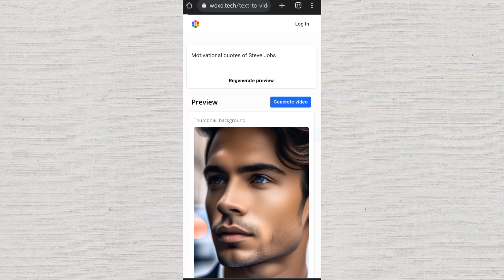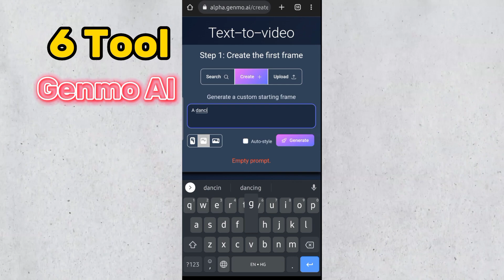10 Tools To Generate Unlimited Videos Like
Maine Bataya hai kaise aap 10AI tools ka use krke unlimited video generate kar skte hai like virtual Sypac and etc. so watch this video till end and don't forget to like subscribe and comment ❤️

tags,
Ai tools
Virtual sypac
ai video kaise banaye
artflow ai
genmo ai
heygen AI
wave lip ai
creatus ai
did ai
synthesia ai
klap ai
woxotech